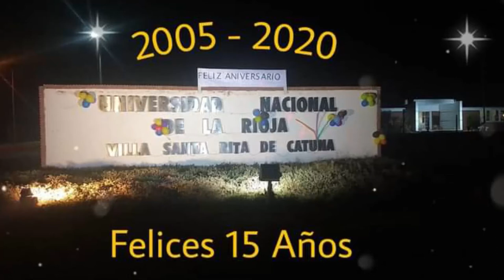U Noticias - La sede universitaria de Catuna cumplió 15 años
El decano de la Sede, César Carrizo cuenta cómo celebraron este aniversario en la sede fundada en el 2005.